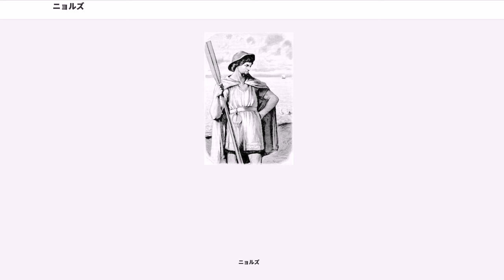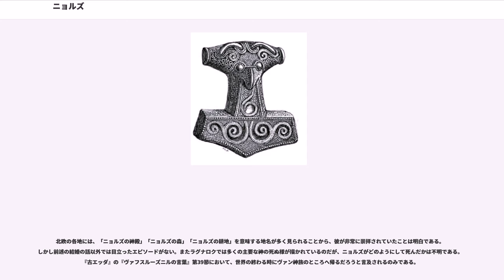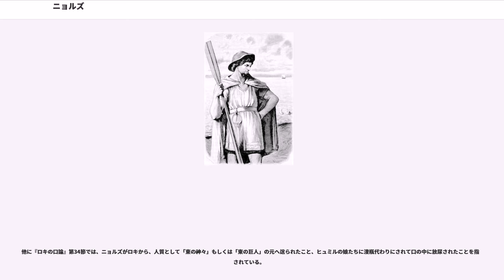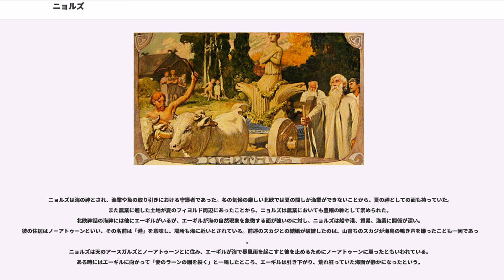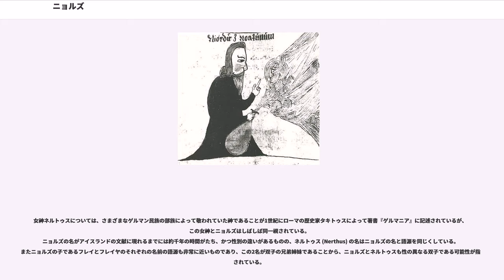ニョルズ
ニョルズ（古ノルド語：' ニョルズルとも）は、北欧神話に登場する神である。ヴァン神族の神であったが、のちに人質としてアース神族に移った。現代英語化された表記 "Njord" よりニヨルド、文字コードの制約による別表記 "Njörð" よりニエルドとも。

タキトゥスの『ゲルマニア』に記述がある大地の女神ネルトゥス（）と深い関連があると考えられている。
息子はフレイ、娘はフレイヤ。妻は後述のスカジともされている。

また、フレイとフレイヤはスカジとの間の子ともいわれているが、『古エッダ』の『ロキの口論』第36節では、2人はニョルズの妹との間の子だとされている（ヴァン神族では近親婚は当然のように行われているため）。後者の場合、人質としてアース神族のところへ来る際に、妹を離縁し、ヴァン神族の元へ置いてきたと考えられている。

ヴァン神族とアース神族の戦争が終わったときに、ニョルズは娘のフレイヤ、息子のフレイと共に人質にとられる。その後ヴァン神族の存在は薄くなっていき、いつの間にかこの3神はアース神族の一員となる。

『スノッリのエッダ』第二部『詩語法』で、巨人女性スカジとの結婚の経緯が伝えられている。自分の父の巨人スィアチが神々に殺され、復讐のためにアースガルズにやって来た娘のスカジに対し、神々はアース神族の一人を夫にすることで和解をもちかけた。彼女は男神の脚だけを見せられ、その美しさで選んだ。光と善の神バルドルを狙っていたのだが、脚の美しさで選んだ神はなんとニョルズだった。ニョルズの脚は常に波に洗われて美しかったのだが、美青年というより美丈夫だった。結婚はしたものの、海の神であるニョルズは海に近い自分の住居に住むことを望み、スキーで山を駆けては猟をすることを好むスカジは山にある父の館に住むことを望んだ。2人は9夜ずつお互いの住居で一緒に過ごすことにしたが、スカジの館で過ごしたニョルズは狼の吠える声を嫌がり、次にニョルズの館で過ごしたスカジは朝に海鳥の鳴き声で起こされるのが苦痛であった。結果、この夫婦は別れてしまったという。
はこの物語に隠された過去の祭礼を見いだしている。すなわち、9日間の祭礼の間に「聖なる結婚」が行なわれ、片方の神が片方の神の奉られた場所へ運ばれたという祭祀が反映しているという解釈である。
また、スカジとニョルズの結婚は、サクソ・グラマティクスが述べるとレグニルダの結婚とよく似ているため、古くからその類似が論じられている。

北欧の各地には、「ニョルズの神殿」「ニョルズの森」「ニョルズの耕地」を意味する地名が多く見られることから、彼が非常に崇拝されていたことは明白である。しかし前述の結婚の話以外では目立ったエピソードがない。またラグナロクでは多くの主要な神の死ぬ様が描かれているのだが、ニョルズがどのようにして死んだかは不明である。『古エッダ』の『ヴァフスルーズニルの言葉』第39節において、世界の終わる時にヴァン神族のところへ帰るだろうと言及されるのみである。

他に『ロキの口論』第34節では、ニョルズがロキから、人質として「東の神々」もしくは「東の巨人」の元へ送られたこと、ヒュミルの娘たちに溲瓶代わりにされて口の中に放尿されたことを指摘されている。

『ユングリング家のサガ』では、ヴァナヘイムからアースガルズに来た〈富める〉ニョルズは、王のオーディンから犠牲祭の祭司を任ぜられた。オーディンの死後は2代目のスウェーデン王となったとされている。臨終の際はオーディンを追うように自身の体を傷つけて死んだといわれている。

アリ・ソルギルスソンによる12世紀の歴史書『アイスランド人の書』には、ユングリング家からアリに連なる系譜が掲載されているが、ニョルズは系譜の2番目、トルコ王ユングヴィの次にスウェア王として名前が挙げられている。

ニョルズは海の神とされ、漁業や魚の取り引きにおける守護者であった。冬の気候の厳しい北欧では夏の間しか漁業ができないことから、夏の神としての面も持っていた。また農業に適した土地が夏のフィヨルド周辺にあったことから、ニョルズは農業においても豊穣の神として崇められた。
北欧神話の海神には他にエーギルがいるが、エーギルが海の自然現象を象徴する面が強いのに対し、ニョルズは船や港、貿易、漁業に関係が深い。彼の住居はノーアトゥーンといい、その名前は「港」を意味し、場所も海に近いとされている。前述のスカジとの結婚が破綻したのは、山育ちのスカジが海鳥の鳴き声を嫌ったことも一因であった。
ニョルズは天のアースガルズとノーアト...